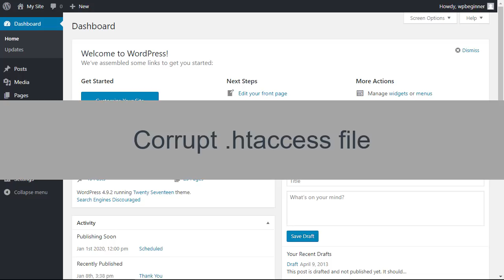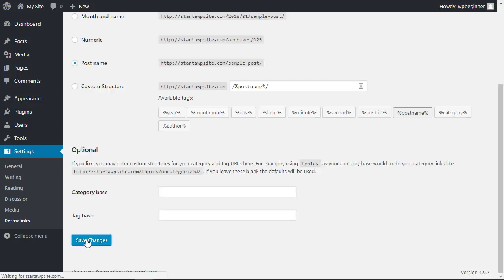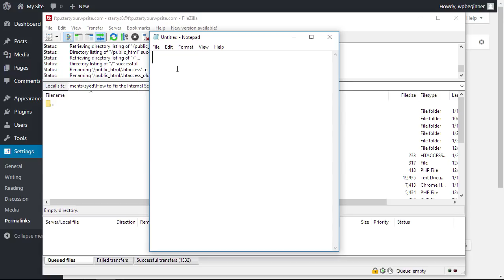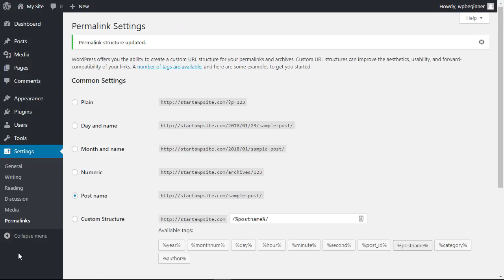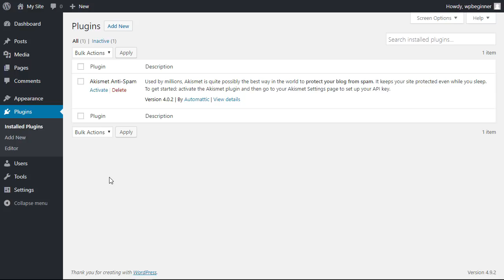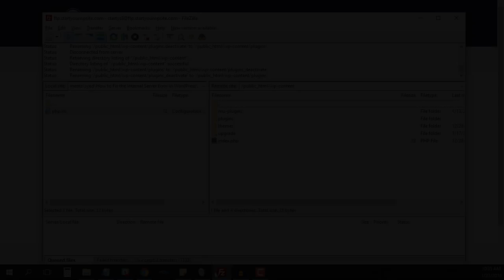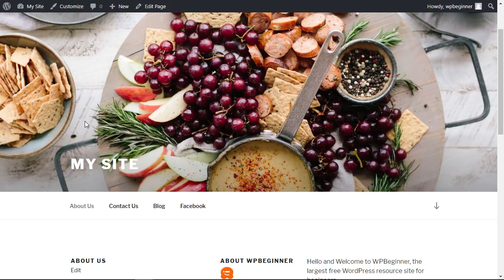How to Fix the 500 Internal Server Error in WordPress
Are you running into a internal server error when trying to visit your WordPress site? The internal server error is one of the more common errors but it does not have any other information than there is an error. We've helped hundreds of people resolve the internal server error on their site and will sho you how in this video.

There are a few possible causes and we will go over each but if none of our recommendations are successful you would want to reach out to your hosting provider to see if the error is on the hosting's end.

First the simplest method to try and resolve the issue would be to resave your permalinks. This will attempt to genreate a new htaccess file for your site to use that should resolve post pased 404s. Should that not work we will walk you through the manual method to remove the .htaccess.

If the problem is not from your htaccess you we will try increasing the PHP memory limit. This will include generating a new file, adding some code to it, and uploading it to your hosting area.

The final method you can attempt for the solution would be to reupload WordPress' core files with FTP. We only recommend the wp-admin and wp-includes folders so you do not overwrite the content of your site.